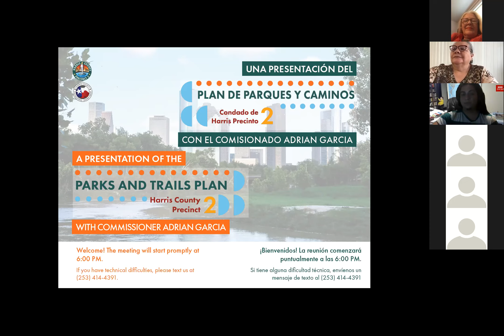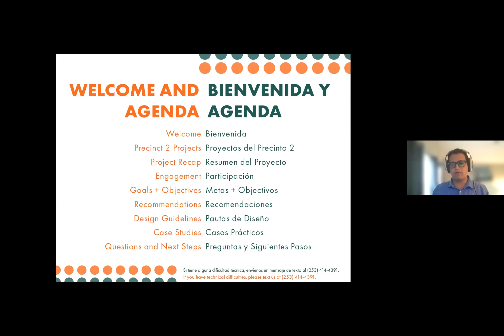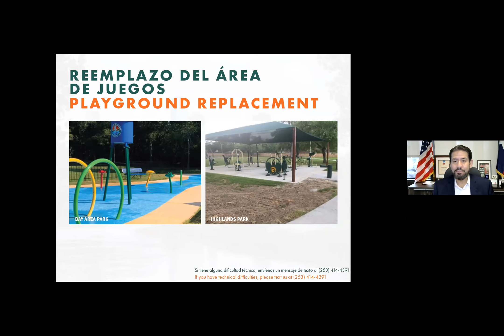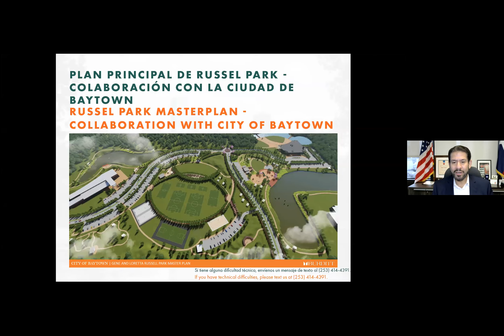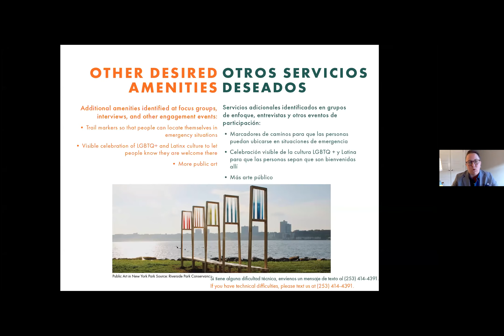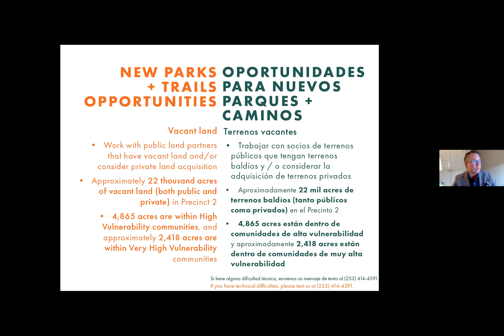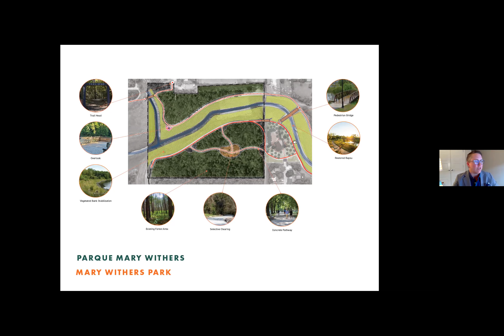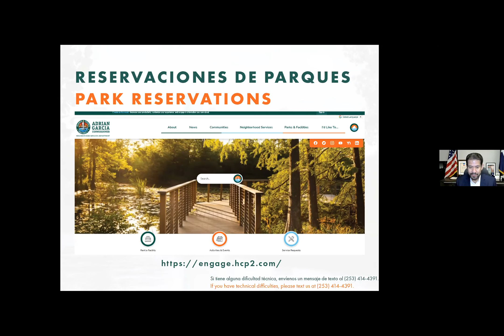PCT2 Parks and Trails Final Public Meeting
Presentation of the Precinct 2 Parks and Trails Plan with Commissioner Adrian Garcia.